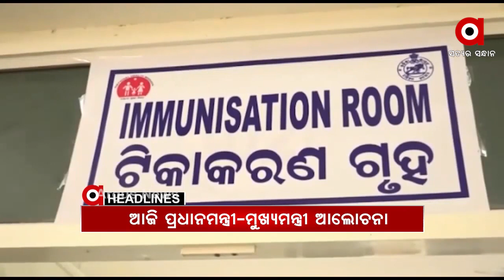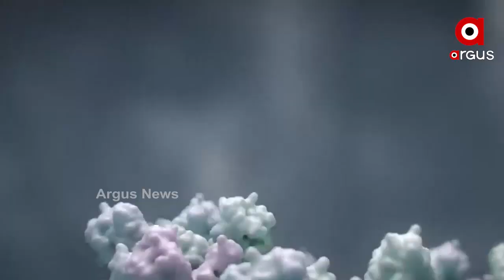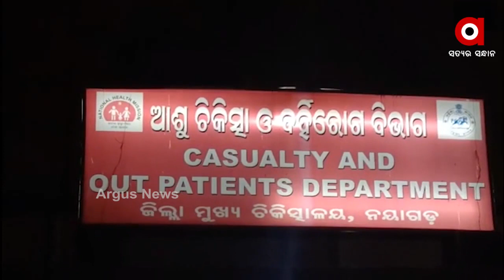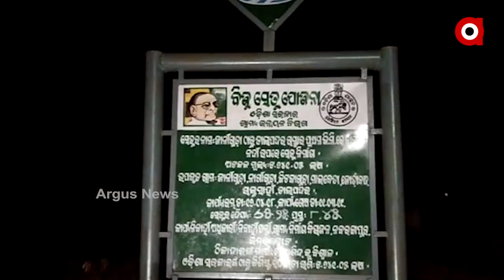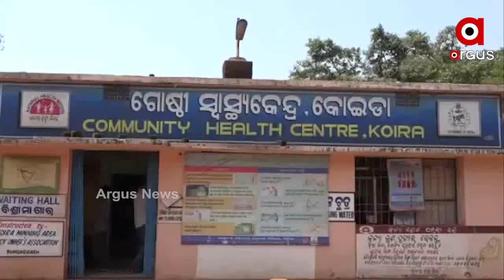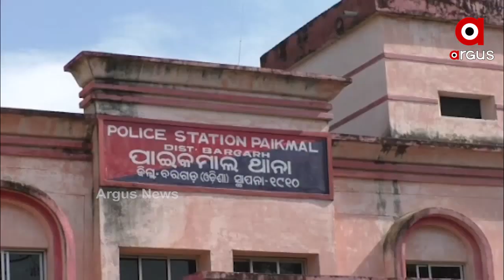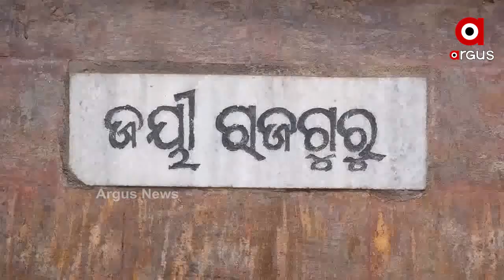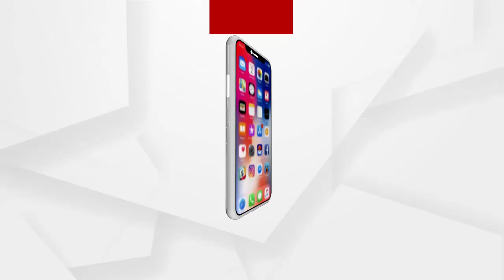Argus Update News 11Am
କନ୍ଧମାଳ ଦାରିଙ୍ଗବାଡ଼ି ଛକରେ ଜଳିଗଲା ବସ...
ବିଷାକ୍ତ ଚଣା ଶାଗ ଖାଇ ଜଣେ ମୃତ, 3 ଗୁରୁତର...
ନିଆଁରେ ପୋଡି ହୋଇ ପରିବାରର 4 ଜଣ ଗୁରୁତର...
ଉମରକୋଟରେ ବିଜୁ ସେତୁ ଭୁଶୁଡିବା ଘଟଣା...
ଆନ୍ଧ୍ରପ୍ରଦେଶ ବିଜୟନଗରରେ ମର୍ମନ୍ତୁଦ ଦୁର୍ଘଟଣା...
ବାର୍ଡ ଫ୍ଲୁ ଭୟ...
ସର୍ବସାଧାରଣଙ୍କ ଦର୍ଶନ ପାଇଁ ଆଜିଠୁ ଖୋଲିଲା ଧବଳେଶ୍ଵର ପୀଠ...